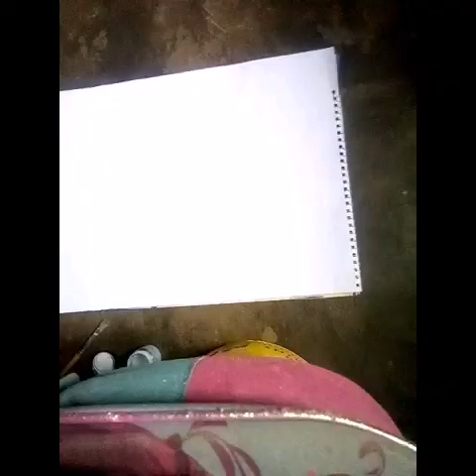How to paint a flamingo in (Christmas) sunset//painting tutorial